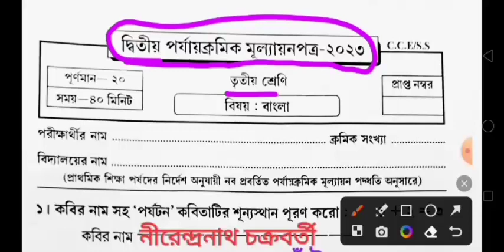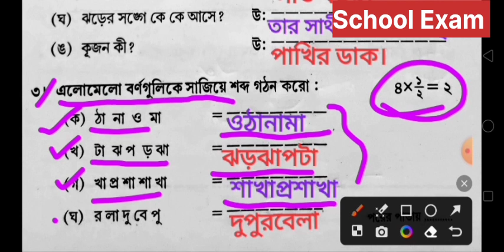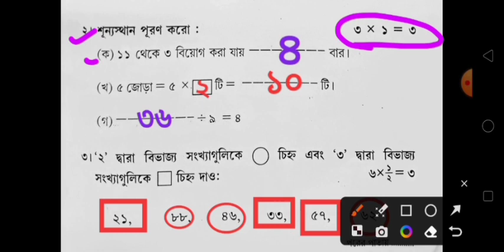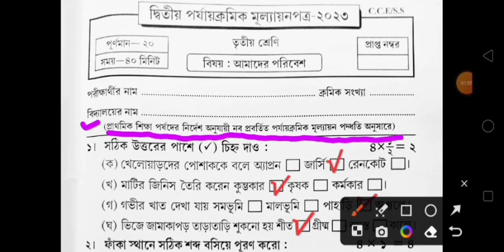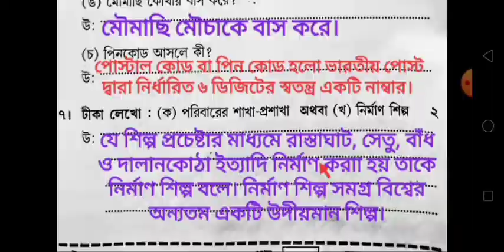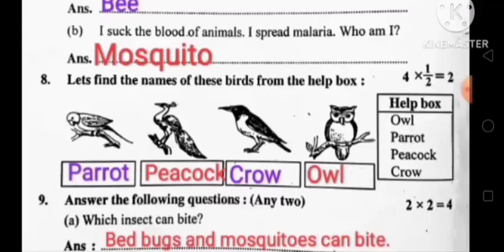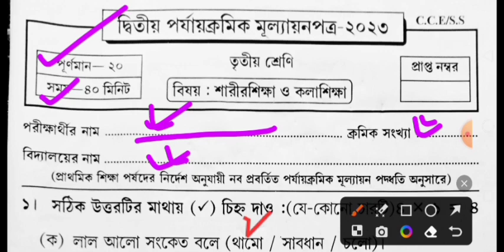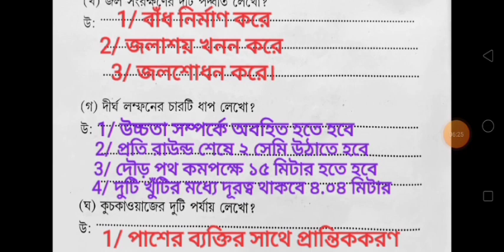Class 3/class 3 2nd unit test all subject question paper 2023/class 3 second unit test 2023/question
question paper
suggestion
class 3
2nd unit test 2023 class 3
bengali
english
class 3 2nd unit test question paper 2023
2nd unit test
class 3 2nd unit test 2023
math
class
class 3 gonit second unit test 2023
class 3 second unit test amar gonit question paper 2023
class 3 2nd unit test amar gonit question paper 2023
class 2
class 3 amar gonit second unit test 2023
class 3 all subjects 2nd unit test 2023
class 3 bengali suggestion second unit test 2023
class 3 bangla 2nd unit test question
class 3 math suggestion second unit test 2023
2nd unit test exam 2023
gonit 2ndunit test 2023 class 3
2nd unit class 3 test english
3rd unit test
class 3 second unit test english question paper with answer 2023
class 3 mathematics original second summative question paper 2023
class 3 bengali 2nd unit test question
class 3 anko
class 3 second unit test all subjects question paper 2023
class 3 english second unit test syllabus 2023
class 3 second unit test english 2023
2nd unit test class 3
class 3 second summative exam questions in bengali medium
class 3 2nd unit test english question west bengal board of primary education
class 3 english question with answers
class 3 second summative english question
class 3 english question ray o martin
class 3 second summative exam english questions 2023
class 3 english butterfly 2nd summative suggestion 2022
class 3 amader poribash second unit test question 2023
class 3 bangali 2nd unit test question paper
class 3 english 2nd unit test question answer
class 3 english 2nd summative
class 3 2nd paper
class 3 bangla 2nd unit test question answer 2023
class 3 bengali 2nd summative question paper 2023
class 3 bengali 2nd unit test suggestion 2023
class 3 bengali 2nd paper
amar gonit class 3 suggestion
class 3 2nd exam 2023
class 3 2nd evaluation 2023 set 10
class 3 second evaluation 2023 set 10
class 3 2nd evaluation 2023 set 10।।class 3 2nd unit test 2023।। db sir homework online class.
class 3 2nd unit test amader poribesh question 2023
class 3 amader poribesh 2nd summative evaluation test question
class 3 amader poribesh 2nd unit test question 2023
class 3 amader poribesh second unit test 2023
class 3 poribesh second summative evaluation test 2023
class 3 poribesh 2nd unit test question 2023
class 3 poribesh second unit test 2023